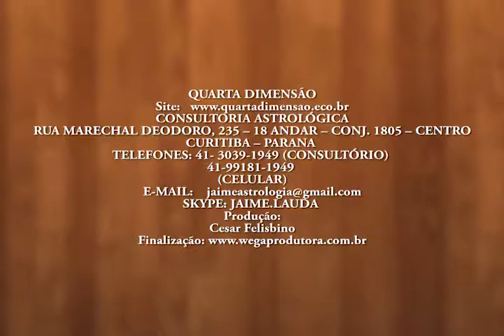A busca por um mundo melhor - Gravado 03/11/2009